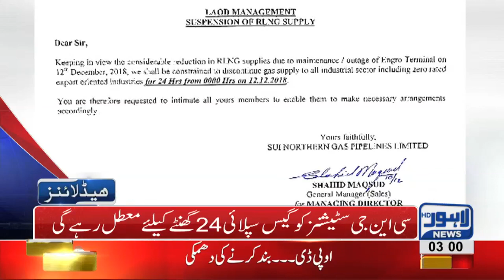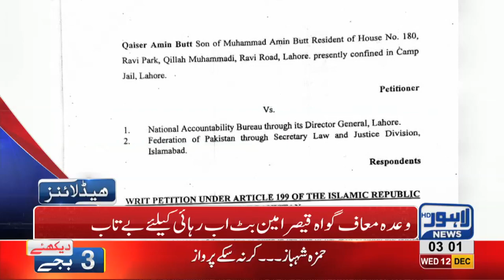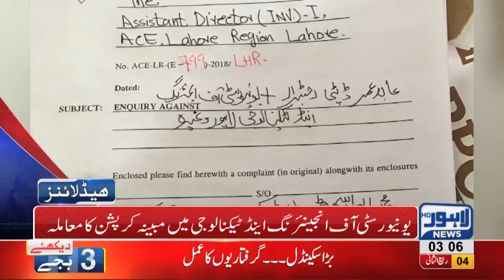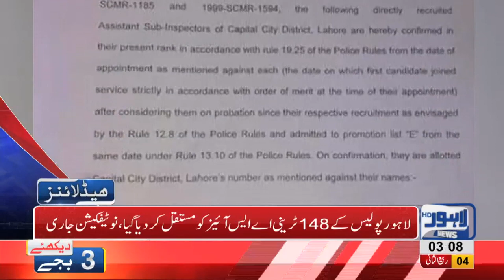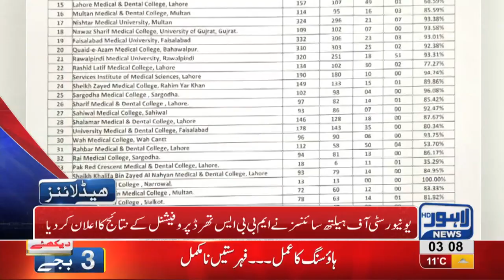03 AM Headlines Lahore News HD – 12th December 2018